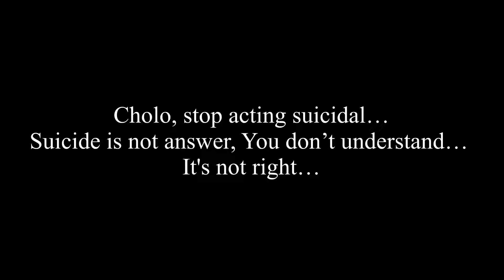An message to @CholoPlays who acting suicidal…